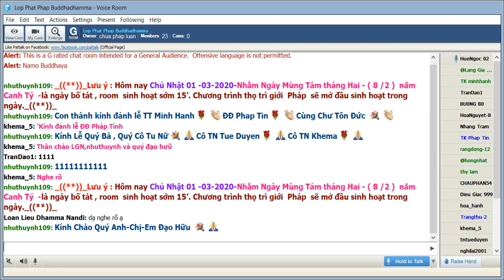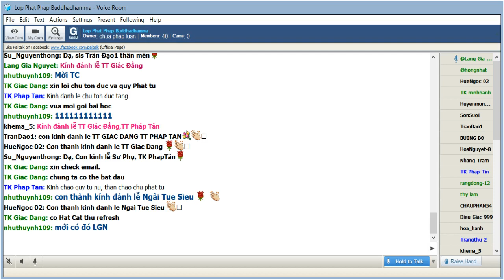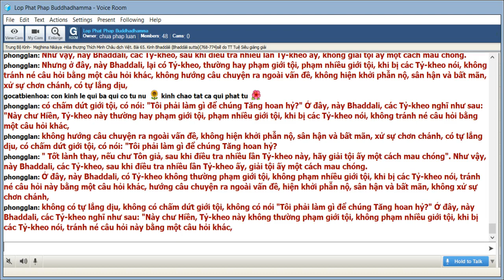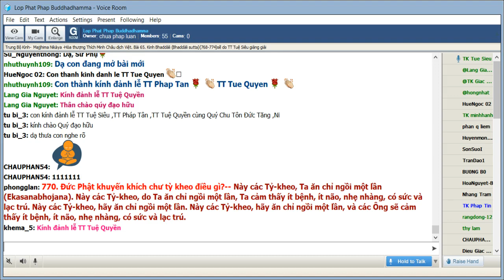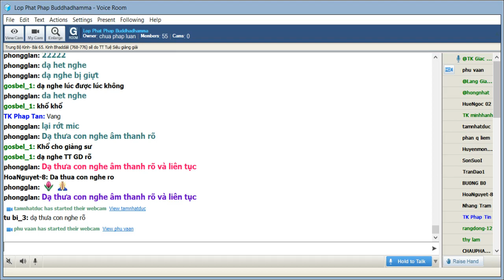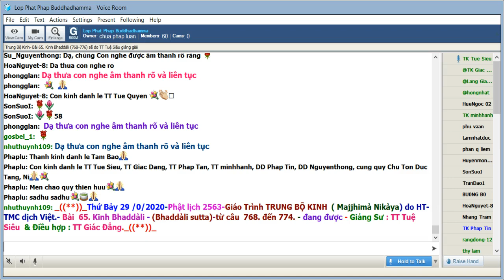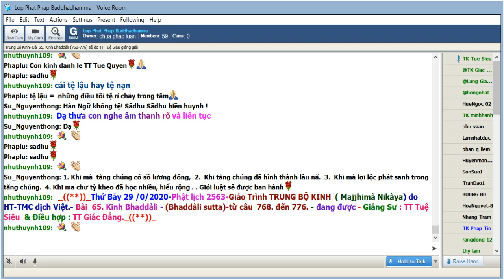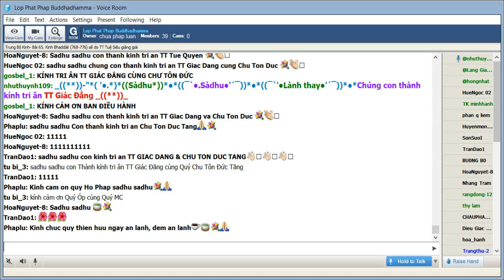01-03-2020. Giao trinh Trung Bộ Kinh - Majjhima Nikaya_Lop Phat Phap Buddhadhamma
Chủ Nhật, ngày 1 tháng 3, 2020.Trung Bộ Kinh - Majjhima Nikaya

@@@ 65. Kinh Bhaddàli (Bhaddàli sutta)

 768. Tại sao gọi là Kinh Bhaddàli ?
Tên bài kinh lấy từ tên tỳ kheo Bhaddàli nhân vật mà câu chuyện nội dung xoay quanh. Bài kinh nầy rất khó dịch không phải do nghĩa lý mà do văn phong. Những lời khiển trách của Đức Từ Phụ hoàn toàn phát xuất từ tâm bi mẫn của Ngài.

769. Đại ý Kinh Bhaddàli là gì?

Bhddàli là một tỳ kheo do túc nghiệp (…) luôn cảm thấy sự ăn uống quan trọng. Khi Đức Phật khuyến khích chư tỳ kheo sống với hạnh nhất toạ thực thì vị nầy trình bày là không thể thực hành được. Suốt ba tháng sau đó Bhaddàli tránh không gặp Đức Phật. Rồi cuối cùng vị nầy đến sám hối và nhận huấn thị từ Bậc Đạo Sư.

770. Đức Phật khuyến khích chư tỳ kheo điều gì?
-- Này các Tỷ-kheo, Ta ăn chỉ ngồi một lần (Ekasanabhojana). Này các Tỷ-kheo, do Ta ăn chỉ ngồi một lần, Ta cảm thấy ít bệnh, ít não, nhẹ nhàng, có sức và lạc trú. Này các Tỷ-kheo, hãy ăn chỉ ngồi một lần. Này các Tỷ-kheo, hãy ăn chỉ ngồi một lần, và các Ông sẽ cảm thấy ít bệnh, ít não, nhẹ nhàng, có sức và lạc trú.
Gọi là khuyến khích vì “nhất toạ thực” không phải là học giới. Giới luật cho phép chư tỳ kheo ăn trong khung thòi gian quy định nhưng có thể ăn nhiều lần trong thời gian đó. Nhất toạ thực là hạnh chỉ ăn một lần. Khi đã rời chỗ ngồi không ăn nữa.

771. Bhddàli đã có thái độ thế nào khi nghe lời khuyến kích của Đức Phật?

Khi được nói vậy, Tôn giả Bhaddali bạch Thế Tôn:
-- Bạch Thế Tôn, con không có thể ăn chỉ ngồi một lần. Bạch Thế Tôn, nếu con ăn chỉ ngồi một lần, thời con cảm thấy như là hối tiếc, như là hối hận.
-- Vậy này Bhaddali, khi nào Ông được mời, hãy ăn tại chỗ một phần ăn, rồi đem về một phần ăn để ăn sau. Như vậy, này Bhaddali, Ông có thể ăn như vậy và sống qua ngày không?
-- Như vậy, bạch Thế Tôn, con cũng không có thể ăn được. Bạch Thế Tôn, nếu con có ăn như vậy, con vẫn cảm thấy như là hối tiếc, như là hối hận.
Rồi Tôn giả Bhaddali, trong khi chúng Tỷ-kheo chấp hành học giới đã được Thế Tôn chế định, tuyên bố sự bất lực (của mình). Rồi Tôn giả Bhaddali, trong ba tháng tròn, không diện kiến Thế Tôn vì không thực hành trọn vẹn học giới trong giáo pháp bậc Ðạo Sư.

772. Tỳ kheo Bhaddhàli đã sám hối sau đó thế nào?

Được chư tỳ kheo pháp lữ khuyên nhắc, Bhaddhàli đến sám hối với Đức Thế Tôn:
Sau một thời gian, một số đông Tỷ-kheo đang làm y cho Thế Tôn (Civarakamma) và nói rằng: "Sau khi làm y xong, sau ba tháng này, Thế Tôn sẽ du hành". Rồi Tôn giả Bhaddali đến tại chỗ các vị Tỷ-kheo ấy, sau khi đến, nói lên với các Tỷ-kheo ấy những lời chào hỏi thăm, sau khi nói lên những lời chào đón hỏi thăm thân hữu rồi ngồi xuống một bên. Những Tỷ-kheo ấy nói với Tôn giả Bhaddali đang ngồi một bên:
-- Này Hiền giả Bhaddali, tấm y này đang được làm cho Thế Tôn. Sau khi làm y xong, sau ba tháng này, Thế Tôn sẽ du hành. Này Hiền giả Bhaddali, hãy khéo tư niệm đến trường hợp đặc biệt này (Desakam). Chớ để về sau, lại càng khó khăn hơn cho Hiền giả.
-- Thưa vâng, chư Hiền.
Tôn giả Bhaddali vâng đáp các Tỷ-kheo ấy, đi đến chỗ Thế Tôn, sau khi đến đảnh lễ Thế Tôn rồi ngồi xuống một bên. Sau khi ngồi xuống một bên, Tôn giả Bhaddali bạch Thế Tôn:
-- Bạch Thế Tôn, một lỗi lầm đã chiếm đoạt con, thật là ngu ngốc, thật là si mê, thật là bất thiện. Trong khi chúng Tỷ-kheo chấp hành học giới đã được Thế Tôn chế định, con đã tuyên bố sự bất lực của con. Bạch Thế Tôn, mong Thế Tôn chấp nhận cho con lỗi lầm này là một lỗi lầm để có thể phòng hộ trong tương lai.
-- Này Bhaddali, thật sự một lỗi lầm đã chiếm đoạt Ông, thật là ngu ngốc, thật là si mê, thật là bất thiện. Trong khi chúng Tỷ-kheo chấp hành học giới đã được Như Lai chế định, Ông đã tuyên bố sự bất lực của Ông. .

773. Sau đó Đức Phật đã huấn thị thế nào?
Ngài nêu lên một trường hợp, dù không bao giờ xẩy ra, nói về tâm nhu thuận của những đệ tử trưởng thành trong giáo pháp:
Này Bhaddali, Ông nghĩ thế nào? Ở đây, có Tỷ-kheo câu phần giải thoát. Ta nói với vị ấy như sau: "Này Tỷ-kheo, hãy đến và tự làm cầu cho Ta qua khỏi đám bùn". Vị ấy tự đến làm cầu, hay tránh né thân chỗ khác, hay nói: "Không"?
-- Không phải vậy, bạch Thế Tôn.
-- Này Bhaddali, Ông nghĩ thế nào? Ở đây, có vị Tỷ-kheo tuệ giải thoát... thân chứng... kiến chí... tín thắng giải... tùy pháp hành... tùy tín hành. Ta nói với vị ấy như sau: "Này Tỷ-kheo, hãy đến và tự làm cầu cho Ta qua khỏi đám bùn". Vị ấy tự đến làm cầu, hay tránh né thân chỗ khác, hay nói: "Không"?
-- Này Bhaddali, Ông nghĩ thế nào? Này Bhaddali, trong thời gian ấy Ông có phải là câu phần giải thoát, hay huệ giải thoát hay thân chứng, hay kiến chí, hay tín thắng giải, hay tùy pháp hành, hay tùy tín hành?